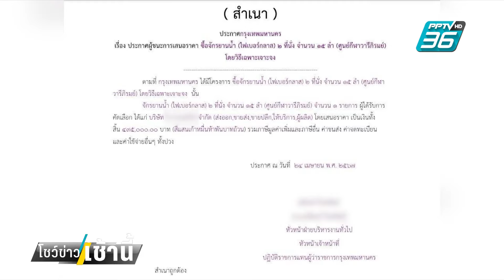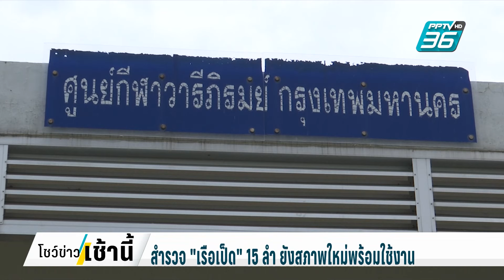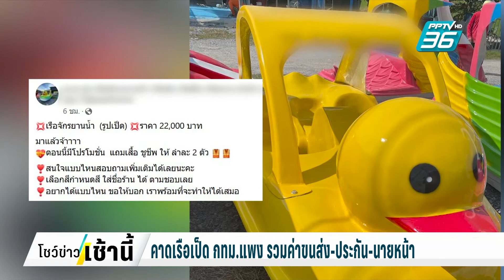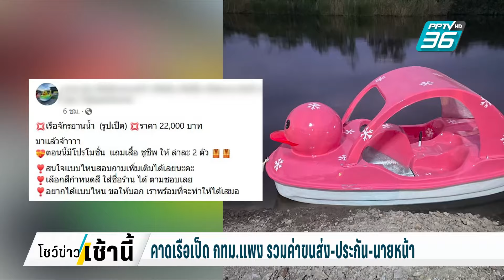กทม.สั่งสอบ ปมซื้อ "เรือเป็ด" แพงกว่าท้องตลาด| โชว์ข่าวเช้านี้ | 13 มิ.ย. 67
งานเข้า กทม.ต่อเนื่อง สัปดาห์ที่แล้วก็เรื่องการจัดซื้อเครื่องกำลังกายแพงเกินจริง  ล่าสุดเพจต้านทุจริต ไปพบข้อมูลว่า กทม.ซื้อเรือเป็ด หรือ จักรยานน้ำเป็ดน้อยในศูนย์กีฬาวารีภิรมย์ ในราคาลำละ 3 หมื่น แพงกว่าท้องตลาดเป็นหลักหมื่น